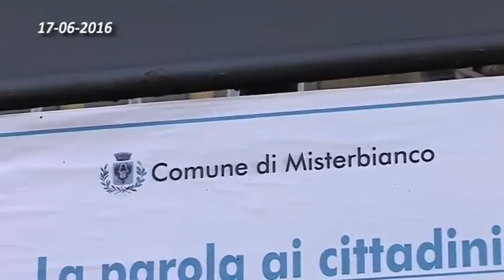04 MISTERBIANCO PROGETTO SCUOLA LAVORO BIBLIATTIVA 16 06 2016